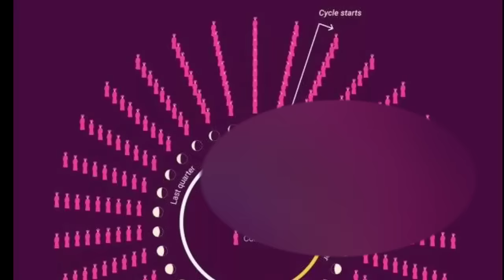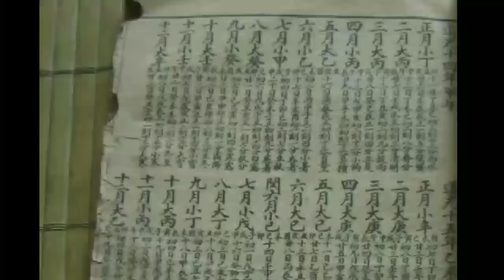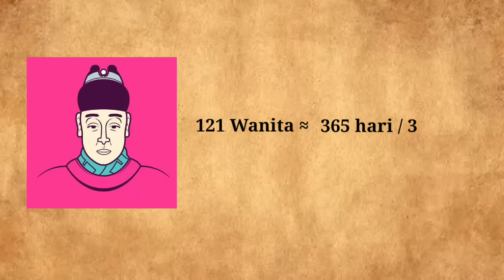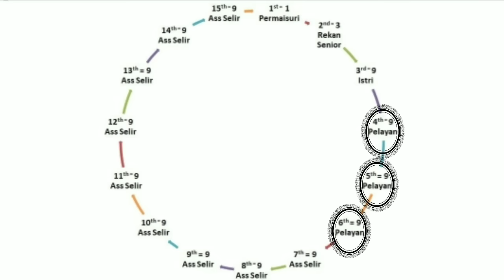EMPEROR MUST SLEEP WITH 121 CONCUBINES IN 15 DAYS, HAREM MATHEMATICS FUNCTION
Sacrificing 6000 Virgins to be Immortal, The Cruelty of Qin Shi Huang, The First Emperor of China: